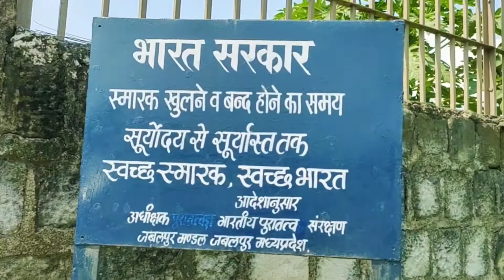Virath Mandir Shahdol/Shahdol/Virateshwar Shiv Temple/Historical Place in Shahdol/Banganga Mela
Hello Friends

Welcome to Janki Singh Vlogs

Dosto aaj hum hai Shahdol me aur aapko lekar chalte hai Virath Shiv mandir jo ki Kalchuri king ke dwara banaya gaya hai. Yah ek historical place hai. Mandir ke paas banganga hai jise Arjun ne apne teer se banaya tha.

Virath Mandir Shahdol
Virateshwar Temple
Historical Place in Shahdol
Banganga Mela
Virath Shiv Mandir Shahdol
Janki singh Vlog
Banganga Mela Shahdol
Temple Made by Kalchuri Kings